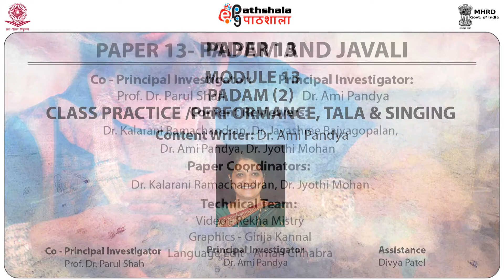Padam (2) Class practice/Performance (PERA)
Subject:Performing Arts(Dance/Drama/Theatre)
Paper:PADAM AND JAVALI